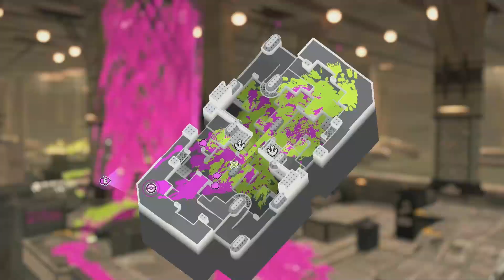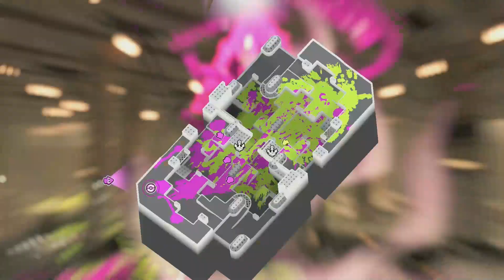Ink & Destroy vs. Cephalosquad | Scrim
Chapters:
0:00 Game 1 - Mahi Zones
3:36 Game 2 - Hagglesfish Tower
9:31 Game 3 - Wahoo Rain
15:12 Game 4 - Museum Clams
21:01 Game 5 - Undertow Zones
27:01 Game 6 - Flounder Tower
32:50 Game 7 - Inkblot Rain
38:30 Game 8 - Brinewater Clams
44:28 Game 9 - Mako Zones
48:54 Game 10 - Hammerhead Tower

My Chanel is focused on gaming specifically Splatoon 3 as I'm getting into the competitive scene for that game. Other than that, I'm usually doing some let's plays, livestreams from time to time, and other content I feel like making.

My content is usually somewhat family friendly in terms of the language I use. However, the games I play won't always be as family friendly. I also tend to have a pretty dark sense of humor so be aware of that.

Channel Rules
- Keep messages friendly
- No Bullying
- No spamming
- No promoting other channels
- No sexual content in any form